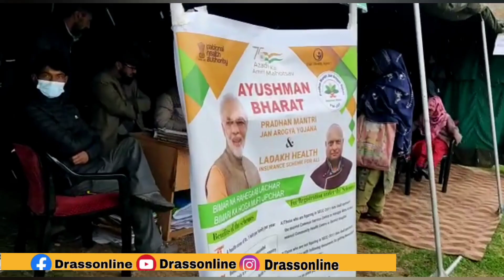Ayushman Bharat Block Drass Health Mela